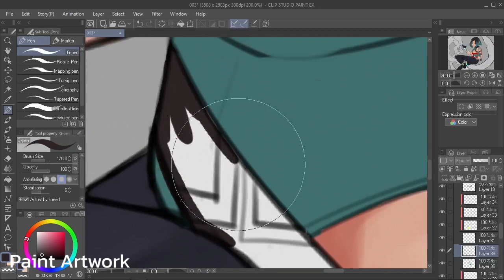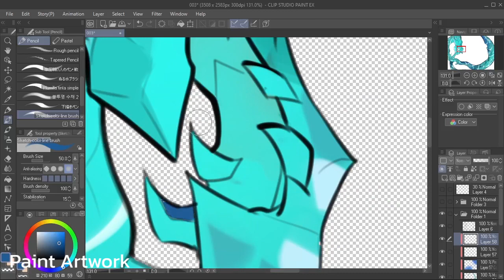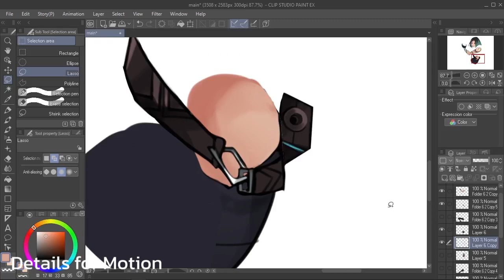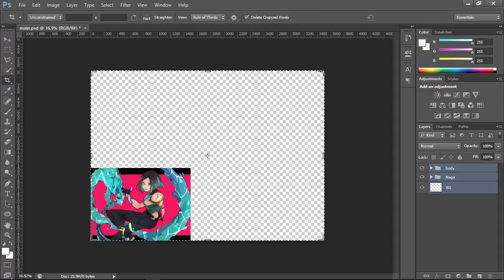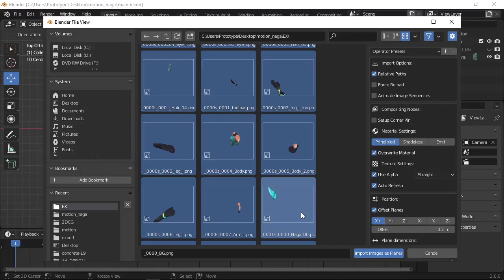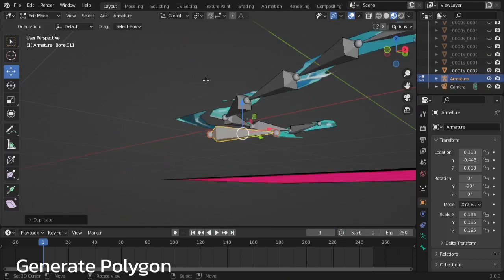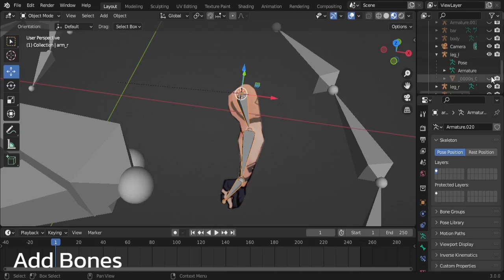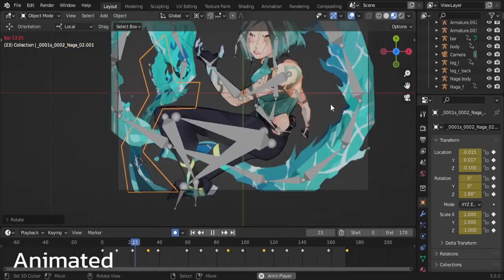ทำ 2D Motion ด้วย Blender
มีเวลาอัปสักที